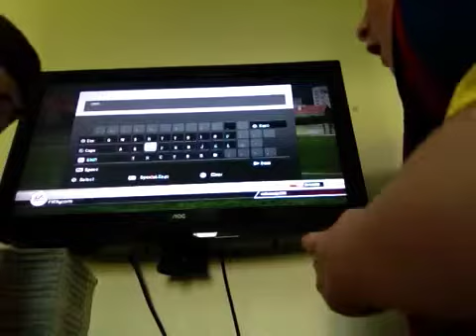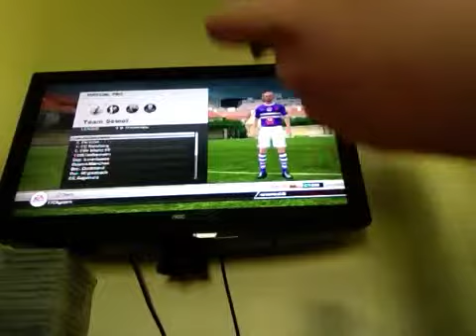Funny virtural pro FIFA 12